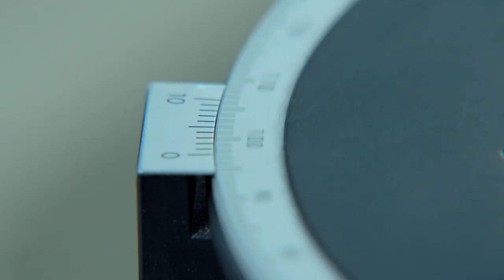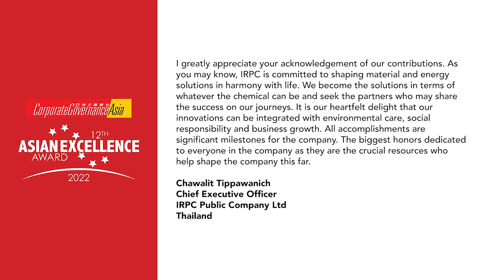IRPC Public Company ltd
12th Asian Excellence Award 2022
Leadership : Reigniting Asia